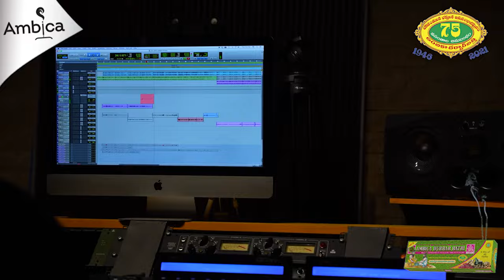AMBICA DURBAR BATHI LYRICAL SONG